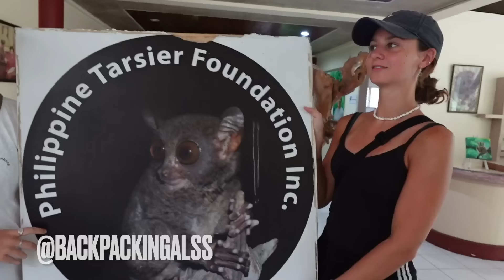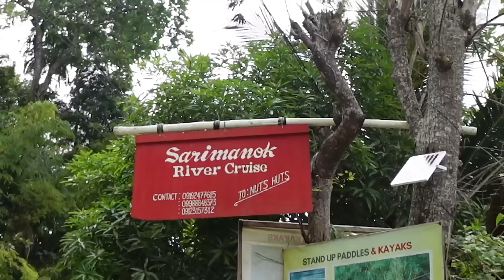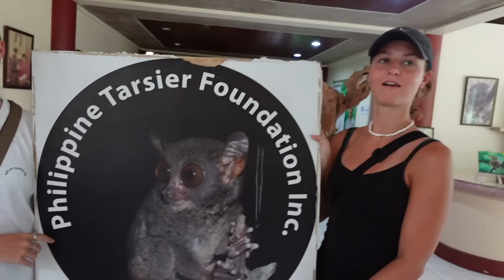WE WENT TO THE FILIPINO JUNGLE FOR 3 DAYS🇵🇭 // Loboc River // Nuts huts 🛖 🌴😱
WELCOME TO BACKPACKING GALS!

We hope you enjoy!! We are back guys! We are so happy to be back!!🇵🇭🥰This time we’ve brought our parents with us to show them how beautiful The  Philippines is❤️🇵🇭

Link to hotel - type in Nuts Huts (booking.com)

SO MUCH FUN EXCITING CONTENT TO COME 🇵🇭

Follow our instagram - @backpackingalss (all updates are available on there & exclusive content)

TIKTOK - @backpackingalss follow us - WE POST EVERYDAY

Spotify - Teegan Louise ( comment if you have listed to her new music😱😍)

See Youuuuuu!

Mai & Teegan